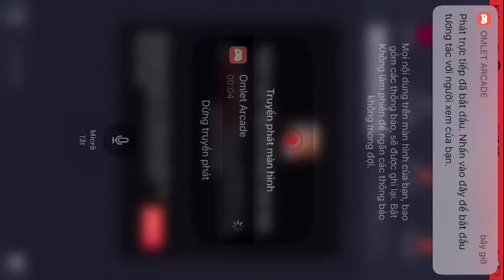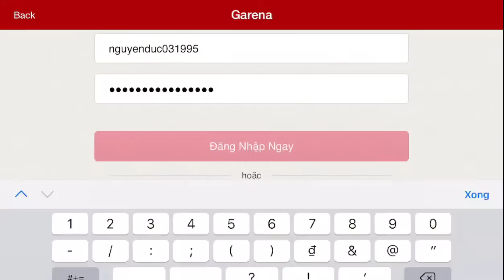Block Grakk and suck - AD York shoots like a sewing machine